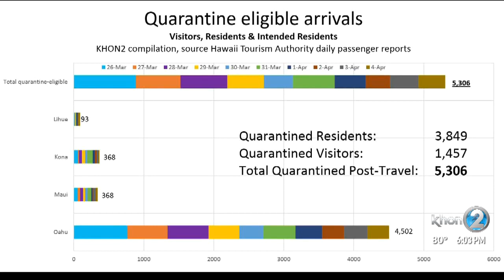Arrival numbers to Hawaii increase slightly